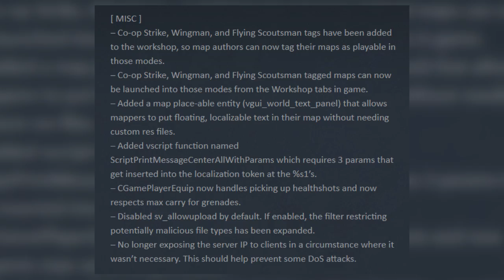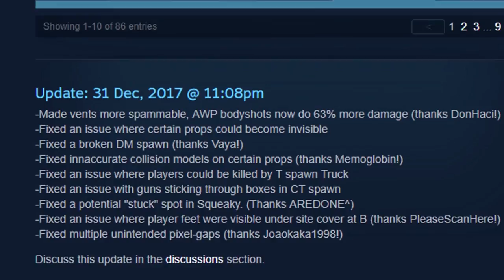Duże Zmiany Na De_Nuke i De_Canals! Duży Update! [CS:GO]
►Chory jestem, ale filmik wrzucam :P

✭  Spodobał Ci się film? Zostaw coś po sobie, To motywuje!  ツ
▽ INFO ▽

►►►400 łapek kozaki ( ͡° ͜ʖ ͡°)

★★★ Gdzie możesz mnie spotkać?

★GRAFIKA★